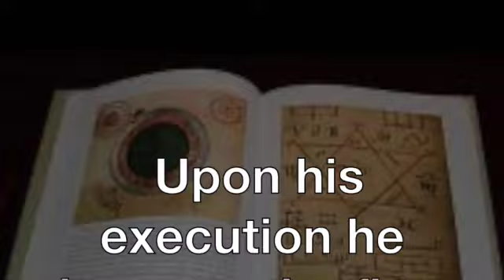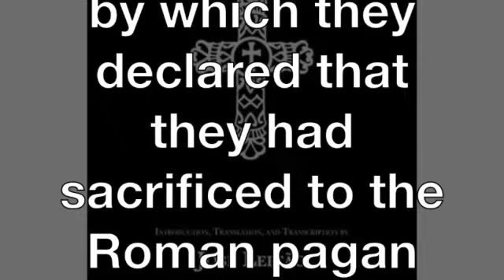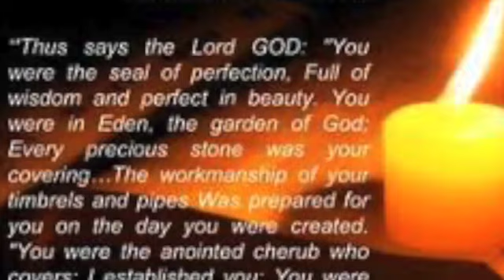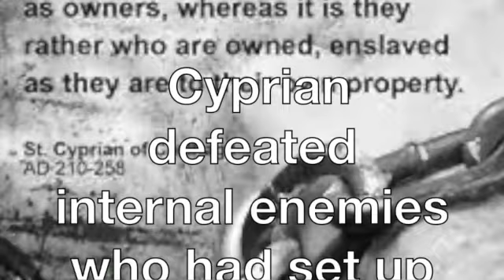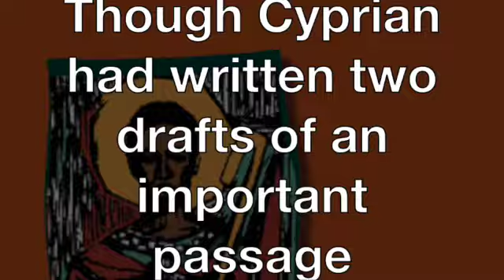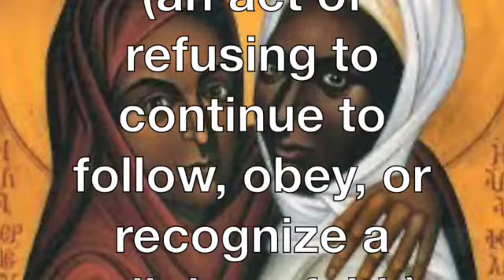St Cyprian of Carthage SD 480p